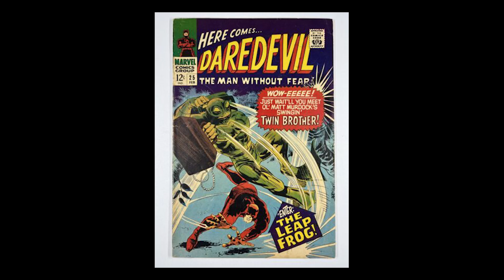Did we get our first mention of this WEIRD character?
Was Frog-Man alluded to in the latest episode of She-Hulk?